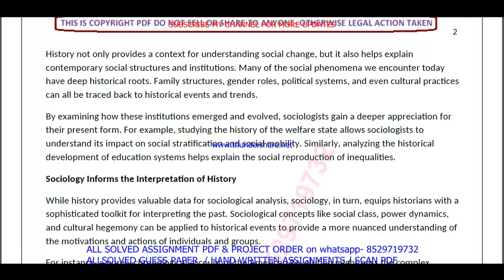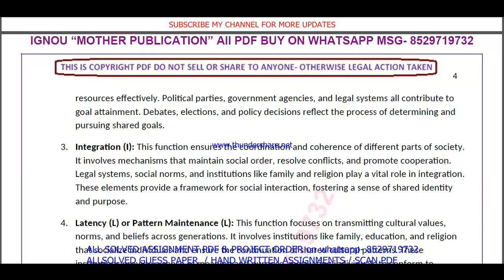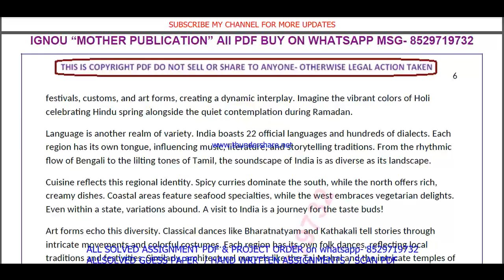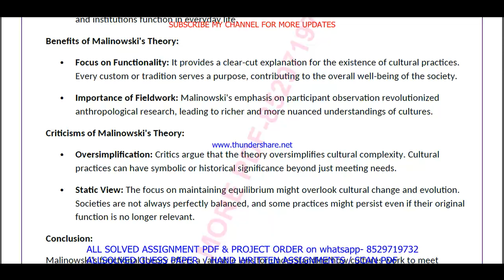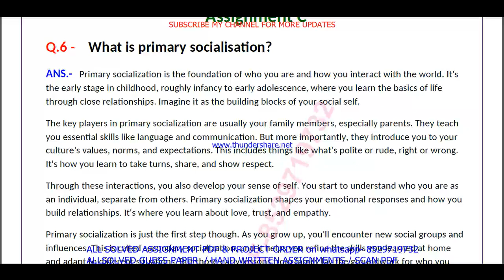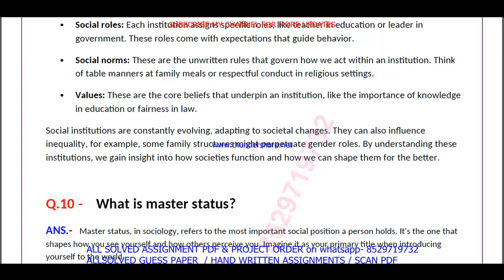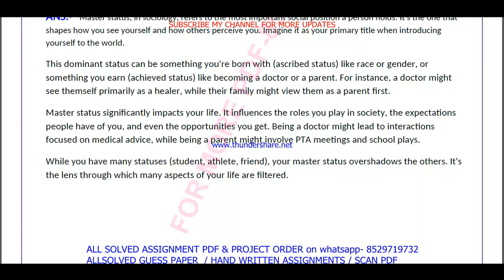BSOC 101 solved assignment 2024-25 || bsoc 101 solved assignment 2025 in English || ignou bsoc101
bsoc 101,
bsoc101,
ignou BA Sociology solved assignment 2024-25,

ignou BA Sociology assignment 2024-25,
BA Sociology assignment 2024-25 in English,
ignou BA Sociology solved assignment in English,
BA Sociology solved  assignment pdf download,
ignou BA Sociology solved assignment 2024-25 in English,
ignou BA Sociology,
BA Sociology solved assignment 2025,
ignou BA Sociology assignment 2025,
BA Sociology assignment 2025 in English,
BA Sociology ignou assignment,
ignou BA Sociology solved assignment,

ignou,